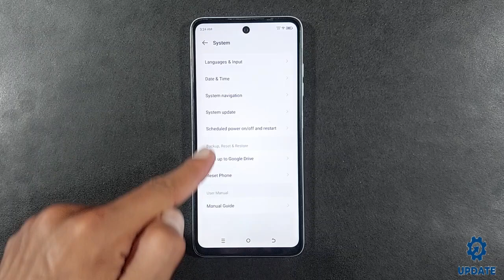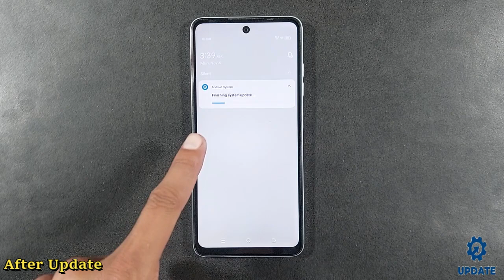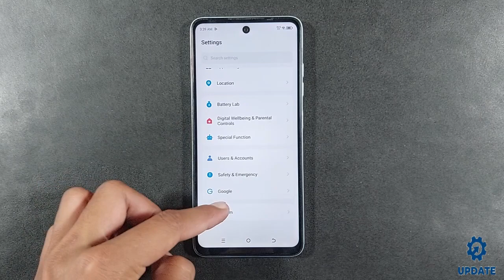Tecno Spark Go 2024 | Software Update | System Update Latest Version | New Version 13